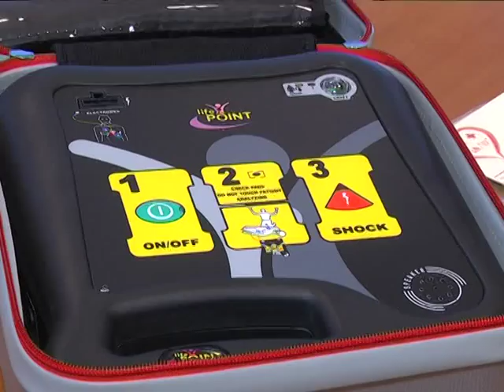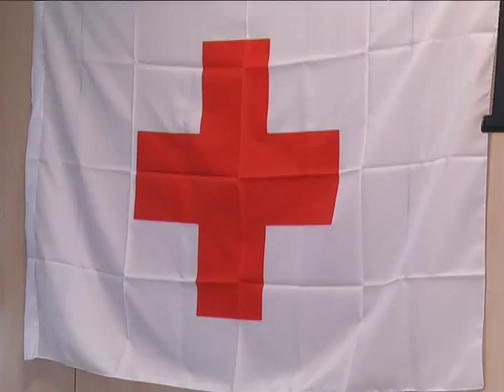Donato defibrillatore all'aeroporto di Birgi